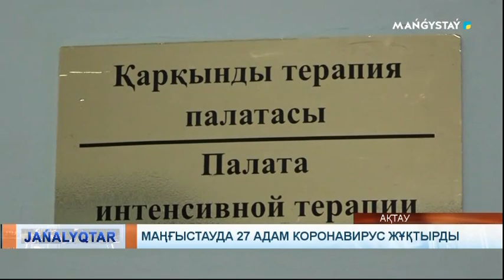Маңғыстауда 27 адам коронавирус жұқтырды